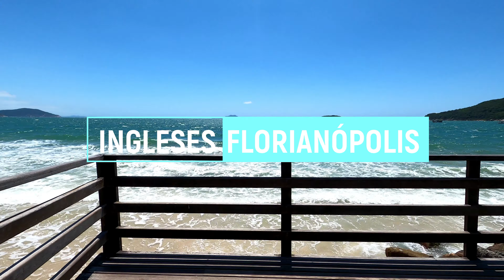4k - FLORIANÓPOLIS 10/2020 - INGLESES - EXCURSIÓN - WALKING - PLAYA INGLESES FLORIPA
Visite nossa loja para adquirir produtos incríveis e ainda ajudar nosso canal! 👕👚🛒

Music from Free To Use Music

Tracklist:

00:00 Pop Background Music: Domiko - Only You [FTUM Release]

03:24 Dreamy / Chill Background Music: Luke Bergs - Aurora [FTUM Release]

06:06 Latin / Uplifting Background Music: Music ASHUTOSH - Cuba [FTUM Release]

08:41 Pop / Tropical Background Music: Johny Grimes - That's Life [FTUM Release]

10:58 EDM Background Music: Luke Bergs - Call For Love [FTUM Release]

13:45 Gaming / Future Bass Background Music: Rabbit Theft - Breath [FTUM Release]

16:32 Hopeful Background Music: Milky Wayvers - Africa [FTUM Release]

19:39 Peaceful Background Music: Johny Grimes - Forever [FTUM Release]

22:23 Tropical / Uplifting Background Music: Tobjan - Bonjour [FTUM Release]

25:04 Deep House Background Music: Luke Bergs - Burning In My Soul [FTUM Release]
Stream: Coming soon..

28:20 Chill Background Music: Johny Grimes - Senseless [FTUM Release]

30:41 Sax / Tropical Background Music: Luke Bergs - Take It Easy [FTUM Release]

33:45 Happy / Bright Background Music: Milky Wayvers - Japan [FTUM Release]
Stream: Coming soon..

37:03 Tropical / Uplifting Background Music: Broddy - Forbidden Island [FTUM Release]

40:18 House / Dreamy Background Music: Domiko - Reflection [FTUM Release]